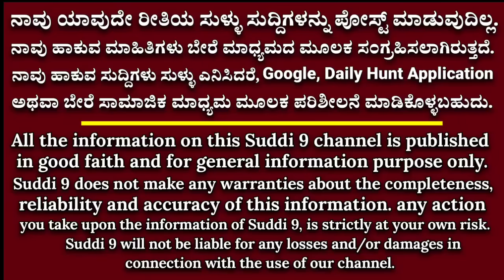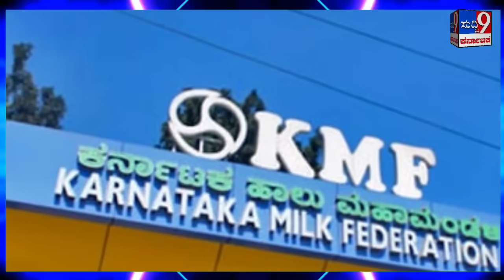ಬಿಜೆಪಿ ದುರ್ಬಲವಾಗಿದೆ ಡಿಸಿಎಂ ಡಿ.ಕೆ ಶಿವಕುಮಾರ್! 5000 ಪ್ರತಿ ತಿಂಗಳು ಜಮಾ/ ರೈತರಿಗೆ 10000 ಜಮಾ ಯೋಜನೆ! ಕರ್ನಾಟಕ